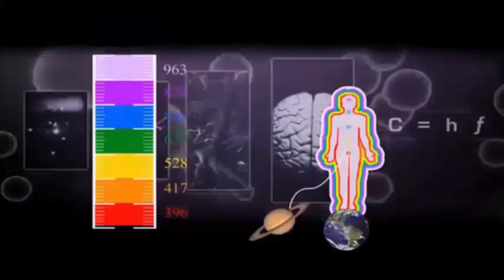مترجم Ether the missing element course Great Grand Master Mouaffak Arakili The Tenth lesson